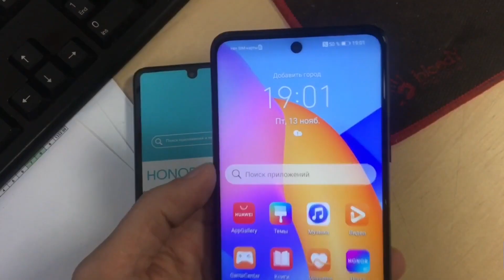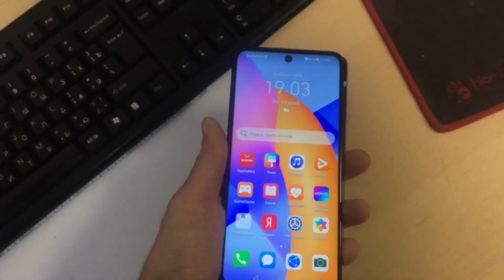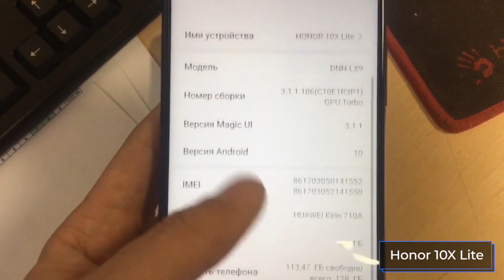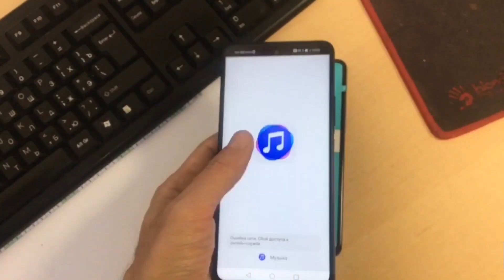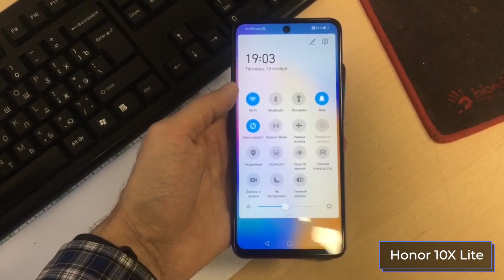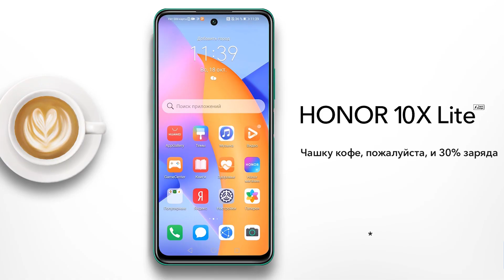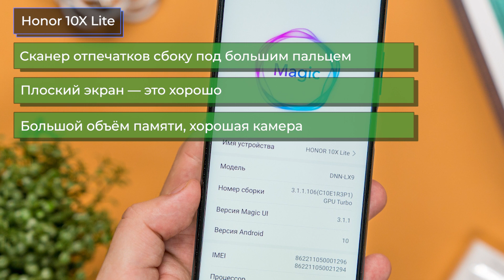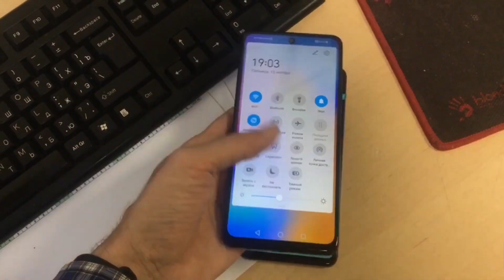HUAWEI P Smart 2021 vs Honor 10X Lite. Сравнение клонов. Какой лучше? Разбираемся в отличиях.